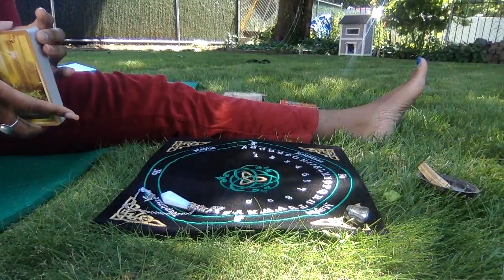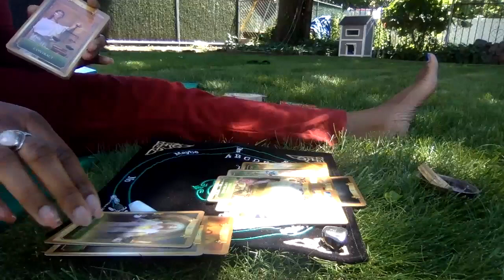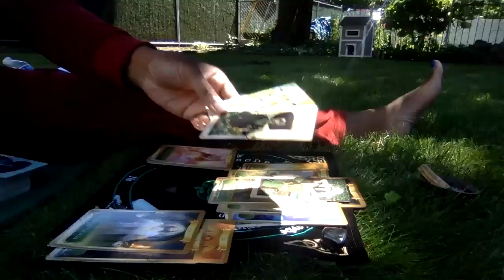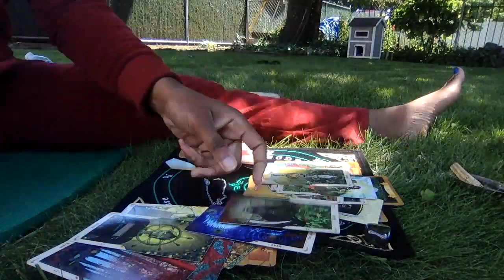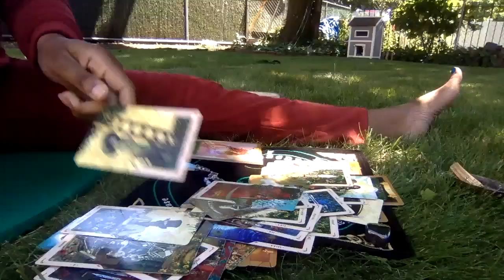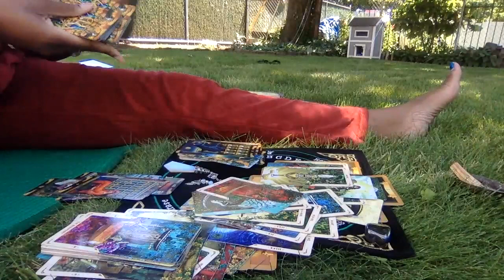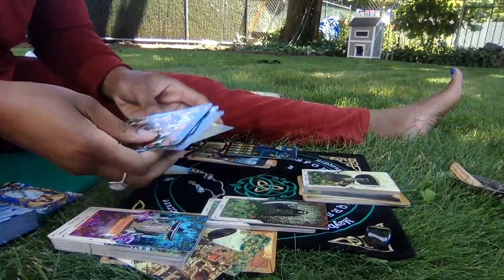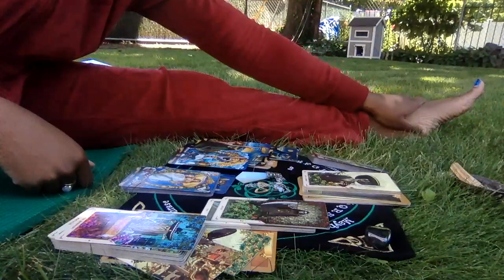CAPRICORN ♥️⭐️ THIS PERSON IS GETTING READY TO OFFER YOU A LOT!!😍 ~JUNE 21 - 27, 2021~